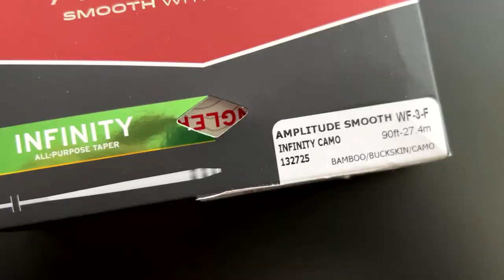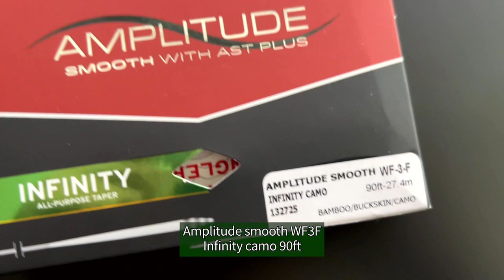[Flyflanet 278] 플라이 낚시 캐스팅_스캇 그라파이트 & 하디 파라코나뱀부_Scott G2, Palakona bamboo rods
2021 겨울부터 시작된 셀프 자세 교정

지금까지 매주 빼놓지 않고 연습을 하고 있다.
시작은 작은 실천에서...
지금은 습관처럼.